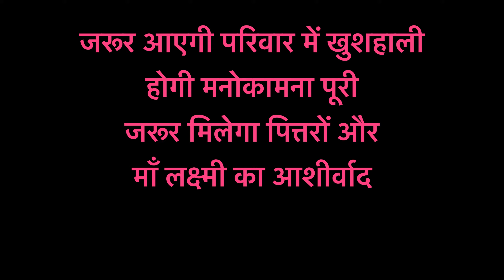ज्येष्ठ अमावस्या के दिन ये जरूर कर लें | Aasadh amavasya ke din ye jaroor kare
आषाढ़ अमावस्या कब है | June me amavasya kab hai

may me amavasya kab hai2024
May me amavasya kab hai 2024
May month amavasya date
Mother and child care tips